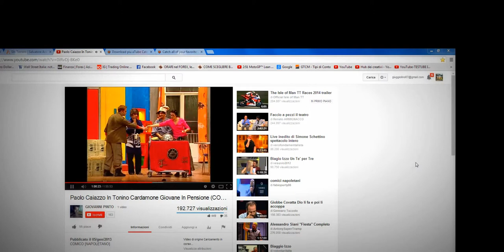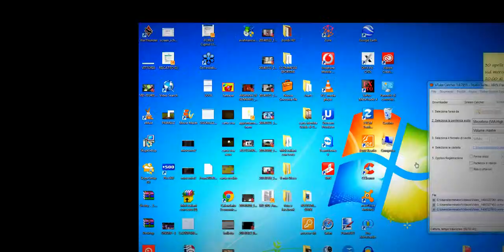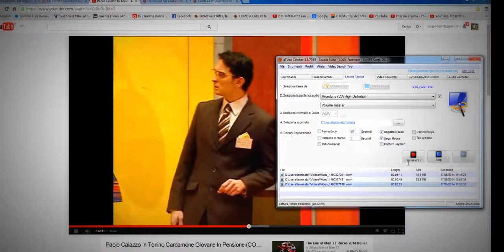My Edited Video